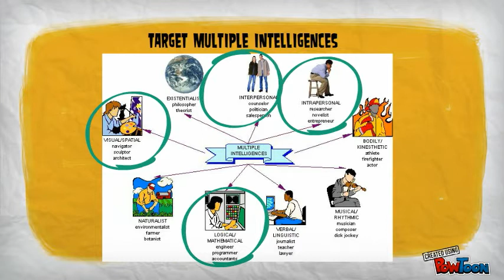Comics in the Classroom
A study of how comics can engage and enhance learning in various formats and disciplines.-- Created using PowToon -- Free sign up . Make your own animated videos and animated presentations for free.  PowToon is a free tool that allows you to develop cool animated clips and animated presentations for your website, office meeting, sales pitch, nonprofit fundraiser, product launch, video resume, or anything else you could use an animated explainer video. PowToon's animation templates help you create animated presentations and animated explainer videos from scratch.  Anyone can produce awesome animations quickly with PowToon, without the cost or hassle other professional animation services require.